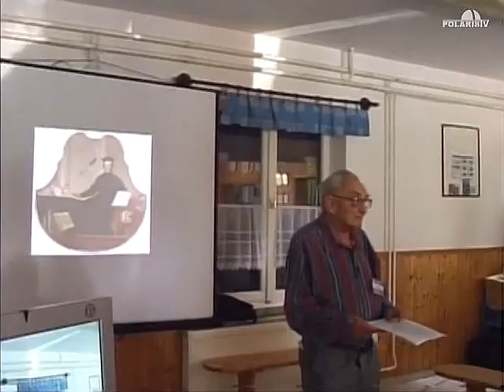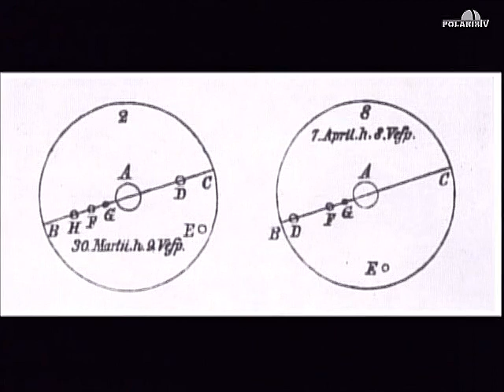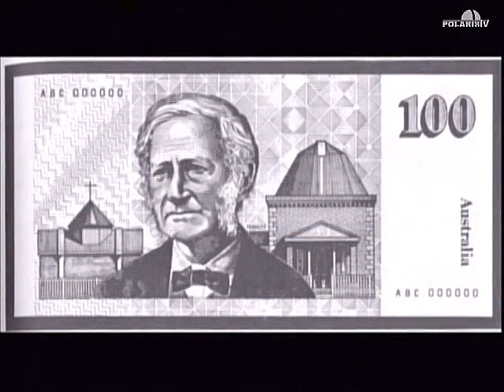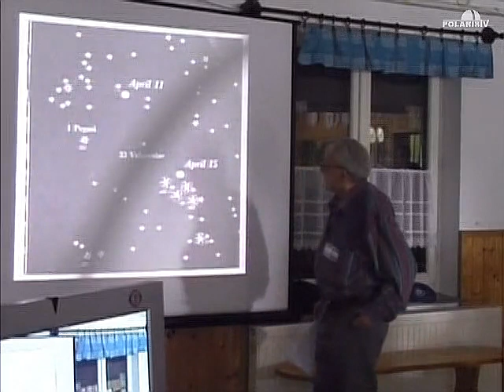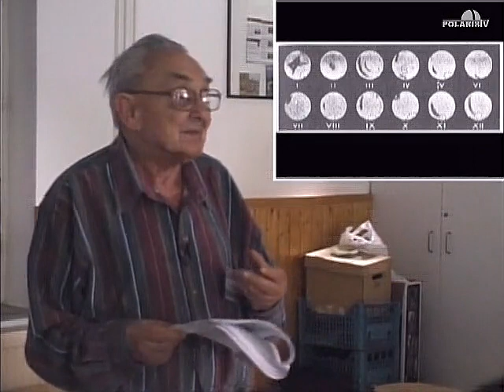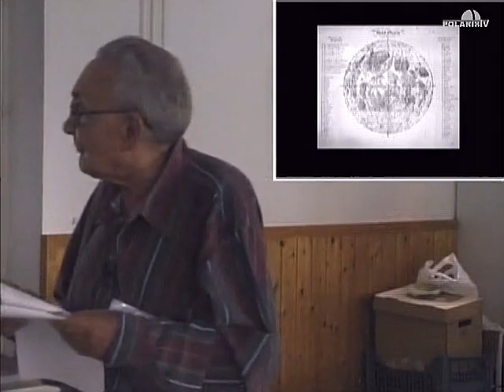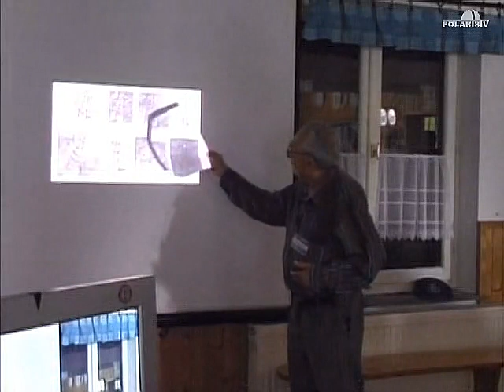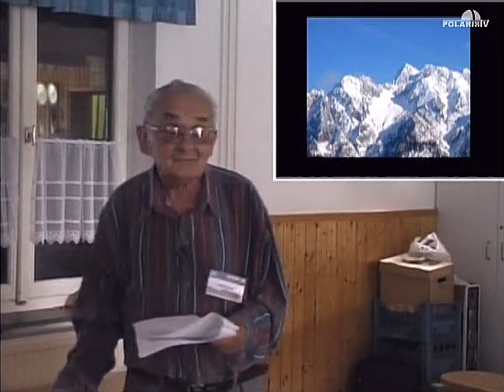20120817c Különös észlelések, rejtélyes megfigyelések Bartha Lajos